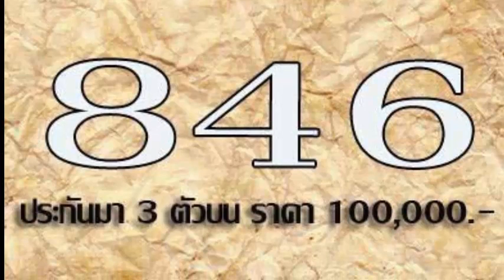เลขเด็ดงวดนี้ โคตรเซียนวิ่ง รางวัลที่หนึ่ง 16/05/58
หวยเด็ด เลขเด็ดงวดนี้  โคตรเซียนวิ่ง รางวัลที่หนึ่ง งวดวันที่ 16 พฤษภาคม 2558